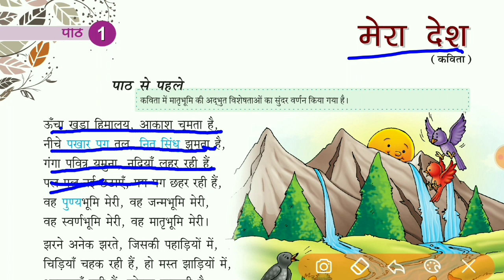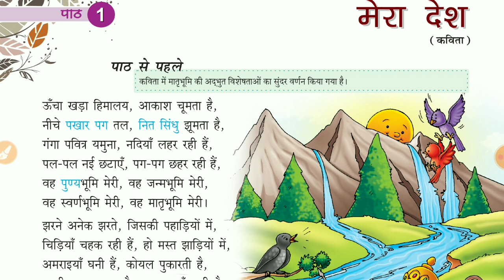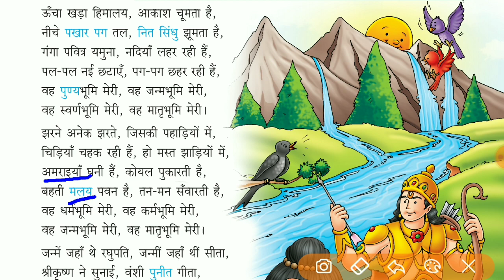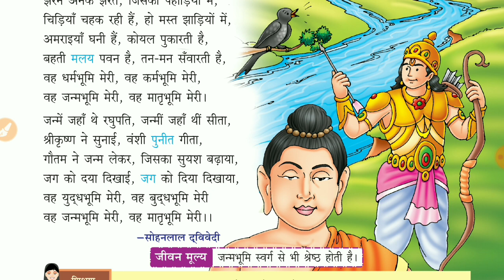Class V A, B,C ; Subject = Hindi literature ; Chapter 1 Explanation ; video 01